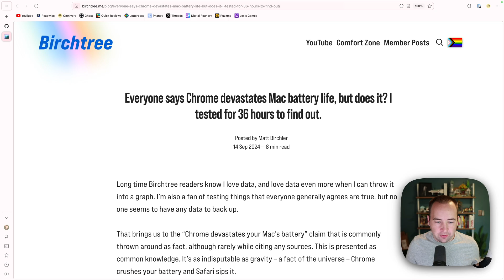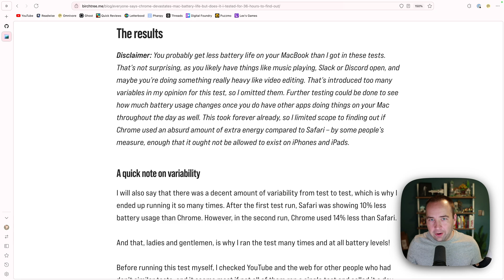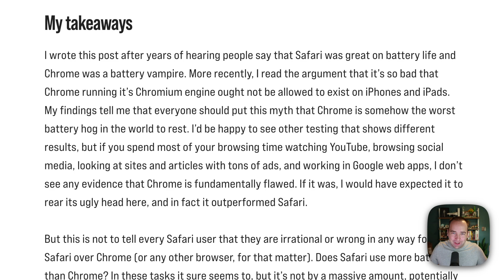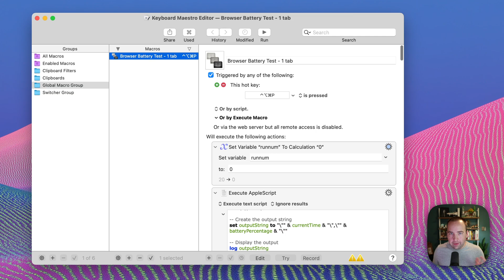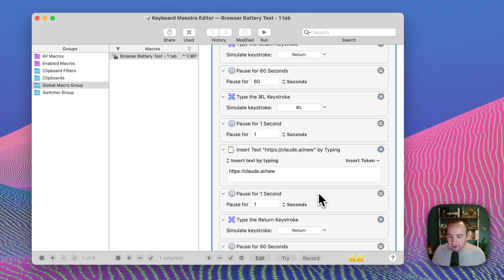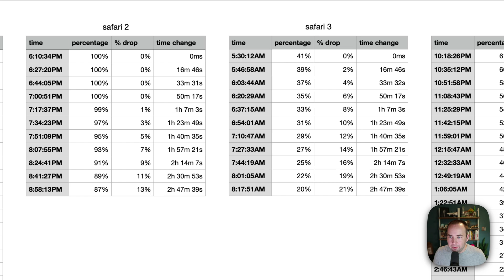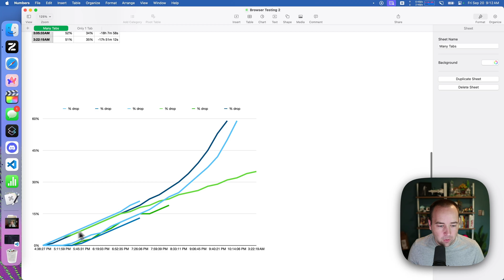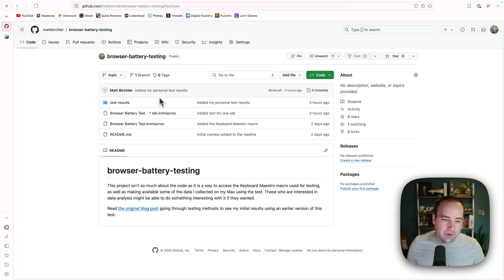Chrome uses a ton more battery than Safari, right? Right???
0:00 - The question and why I tested myself
2:05 - Testing methods
4:12 - Note on variability between tests
4:55 - ⭐ Initial results
6:17 - My opinion in the results
7:18 - Deep dive into the test
10:01 - ⭐ The second results
13:45 - Other factors I'd like to see tested